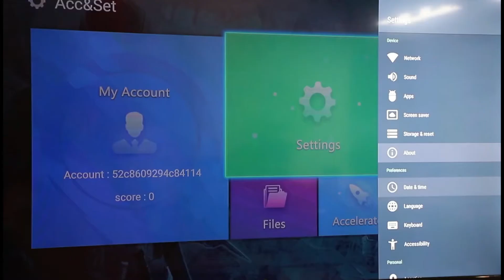IHOMELIFE YSE,Rockchip RK3328,4K best android 10.0 TV box,4GB RAM,32GB ROM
IHOMELIFE,YSE TV BOX,RK3328 high-performance Quad-core 64bit chipset,support  2.4Ghz and 5Ghz dual band wifi,4K 60hz Resolution 4K 60FPS,based on the latest Android 10.0 OS,accept OEM order Without mini Order limited,Full stock for drop shipping.